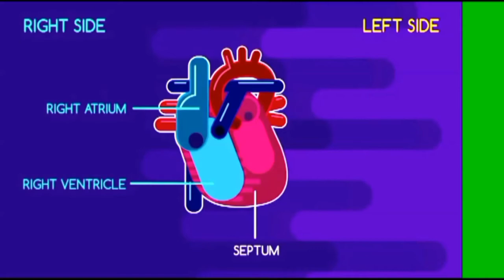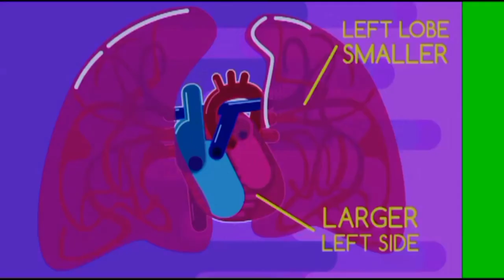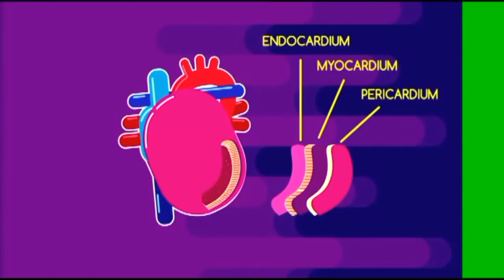The Structure of The Heart in Urdu || Sajjad Khaskheli Official